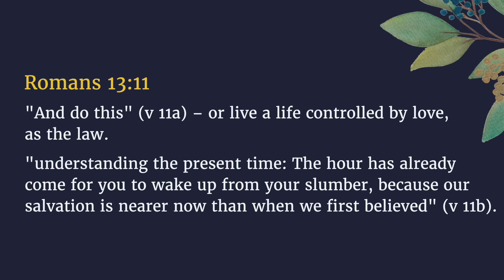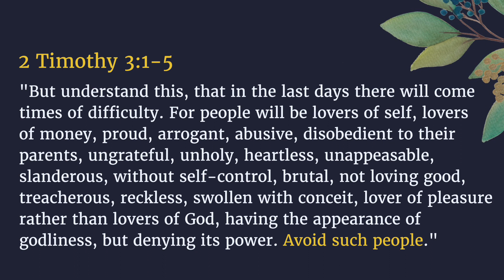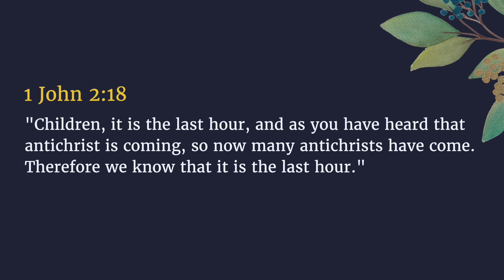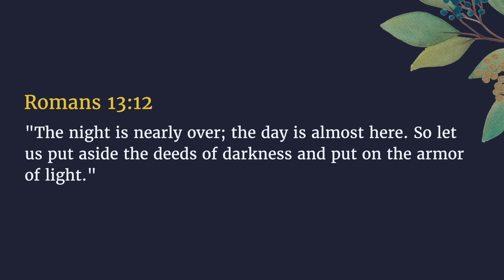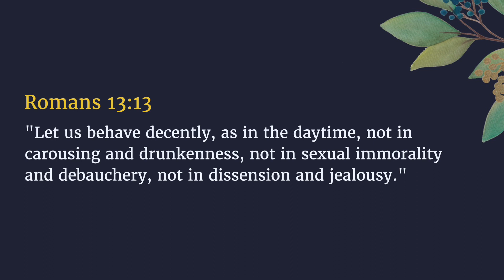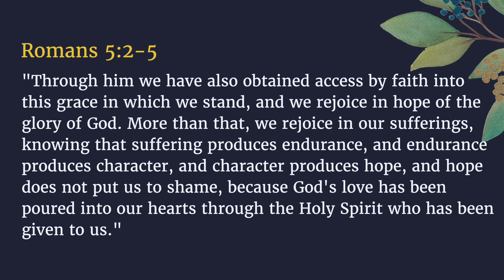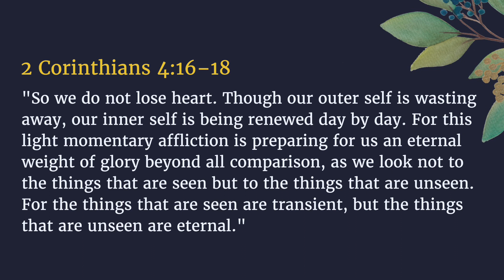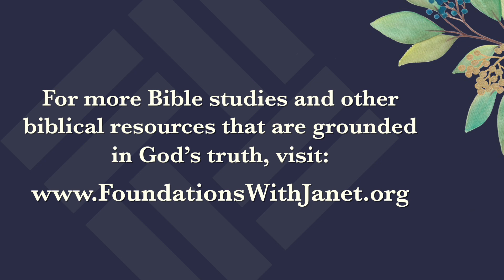Lesson 23 | The Book of Romans: A Call to Be a Holy People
Paul gives careful instruction to those in Rome who are more experienced and learned in the ways of God, using himself as an example. Paul had been a devout Pharisee, a student of Gamaliel (Acts 22:3).

In other words, Paul is speaking largely to the Jewish Christians about their role in the church as it pertains to their Gentile brothers and sisters.

Paul taught them that they were not to assume the role of judge, but instead to teach them, just as Paul had dedicated his own life and ministry to that same cause. Paul also speaks to the role the Gentiles have played in his own ministry.

The future of the church and the advancement of the Gospel required all of God’s people to be faithful. Paul then addresses his hopes for ministry in the future.

This is a 26-week study.

Foundations with Janet Denison exists to teach people about the transforming power of Scripture through digital Bible study. Follow us to receive new resources offered through our ministry: